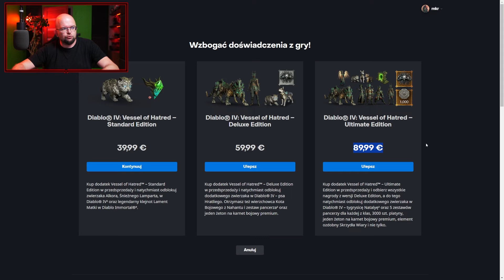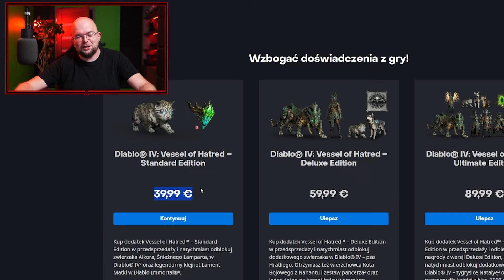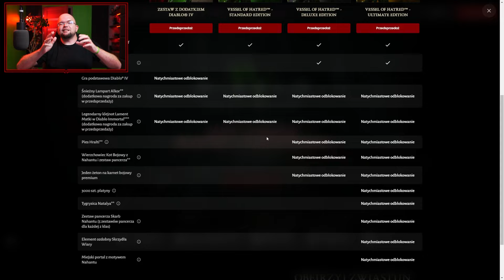Wszystkie informacje o Diablo 4: Vessel of Hatred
Zapraszamy na wyjątkową podróż do świata Sanktuarium w najnowszym dodatku do gry Diablo IV, zatytułowanym "Vessel of Hatred". W naszym filmie przedstawimy Wam wszystkie szczegóły dotyczące tej ekscytującej ekspansji. Poznacie nowe klasy postaci, z którymi możecie się zmierzyć z siłami zła, jak również nowe lokacje, pełne tajemnic i niebezpieczeństw. Przybliżymy Wam również fabułę dodatku, który pogłębia historię konfliktu pomiędzy Niebem a Piekłem.

Nasze omówienie obejmie również nowe mechaniki gry, przedmioty, umiejętności oraz wyzwania, które czekają na graczy. Odkryjcie, jakie niespodzianki przygotowali twórcy, jakie strategie warto zastosować i jakie zmiany wprowadzono w rozgrywce.

Czy jesteście gotowi, aby ponownie zanurzyć się w mroczny świat Sanktuarium i stawić czoła nowym zagrożeniom? Zapraszamy do oglądania!